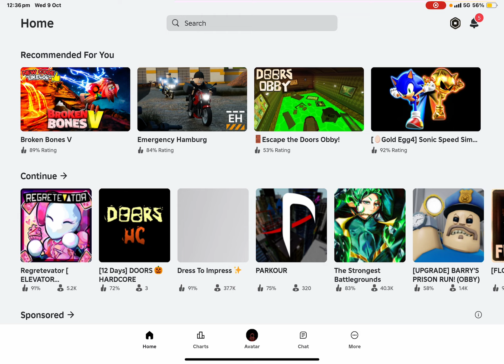Roblox Is Down Again (Gone Wrong)